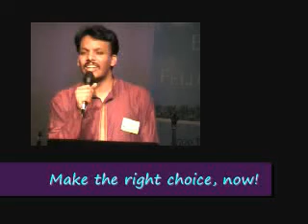"Making the right choice" - Pastor Anil Neturi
at
Ganamaliaka'08

CTC Network